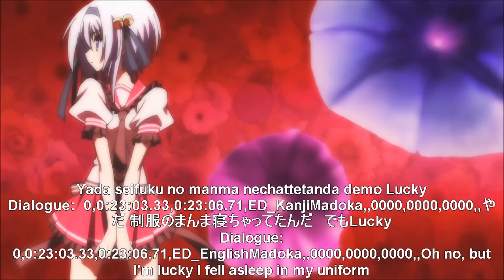A Bridge to the Starry Skies (Hoshizora e Kakaru Hashi) | Episode 6 {2/2}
"When the Bucket Falls"

Kazuma's brother Ayumu needs to recuperate from an illness, so they move from the city to a rural mountain village. They plan to board at their father's inn Yorozuyo, but get lost on their way. Wandering in the mountains, Kazuma stumbles across a girl named Ui Nakatsugawa. It's the first of many encounters in his new country life.